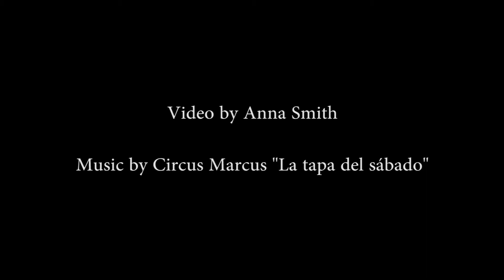J7 Coming Home Fundraiser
Boomerang's Gourmet Burger Joint